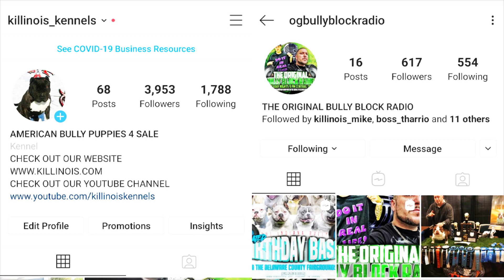AMERICAN BULLY PUPPIES FOR SALE FROM THE WORLD FAMOUS KILLINOIS KENNELS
Here is our PO Box address for anyone that wants to send anything out,we will do monthly videos reviewing products and showing anything our supporters send and shout them out in our video!

1927 Sangamon Ave E

Springfield,IL 62791

Here is a video of our breeding with Killinois Whitefolks x Killinois Layla Ali!,we have American Bully Puppies that are available off this litter ,if you have any questions drop them in the comments and we will get back with u,thanks for watching and please SUBSCRIBE,LIKE,COMMENT,

 A lot of people refer to American  Bullies as pitbulls, or American Pit Bull Terriers. Pit bulls, APBT, have much less mass than the Ameican Bully. Pit Bulls, APBT, ae also more common. It is very common to see a Pit Bull dog or puppy for sale. Pit bulls are sold for a lesser amount than American Bully puppies or dogs. Killinois kennels has a professional dog handler and trainer, Brandy Moore, whom works with all of our puppies and dogs. Brandy has been training, and showing Pit Bulls for over 20 years. Brandy has also been breeding Champion and Grand Champion Pit Bulls for over 20 years. Killinois has love for every bully breed. Dayton judges American Pit Bull Terriers, French Bulldogs, English Bulldogs, Bull Terriers,Miniature Bull Terriers, Olde English Bulldogs, Shorty Bulls, Pocket American Bullies, Standard American Bullies, Miniature American Bullies, and Exotic Bullies! Most Kennels who breed American Bullies started out with Pit Bulls. As breeders of American Bullies, we are often criticized over the "look" of our dog. We strive to make sure our dogs are very well mannered and healthy. We also bring our dogs and puppies to events not dog related. We want people to understand that the "look" Or "size" of our American Bullies is just an image. After 20 years of breeding, our Pit Bulls and American Bullies have never injured a person or another animal. Killinois Kennels take pride in producing the "perfect" American Bully. Our dogs are our life!! Killinois Kennels has two huge indoor and outdoor facilities for our American Bullies. They were built to keep our dogs and puppies warm in the winter, and cool in the summer! Killinois also has 2 play yards at each facility. The yards are each an acre in size so our dogs can get regular daily exercise! American Bullies need plenty of exercise, although they love laying around on the couch, they also enjoy running, jumping, playing, fetching, weight pulling, and just being outside!